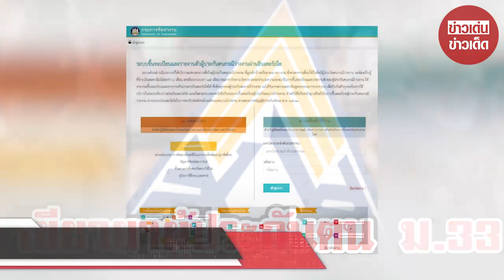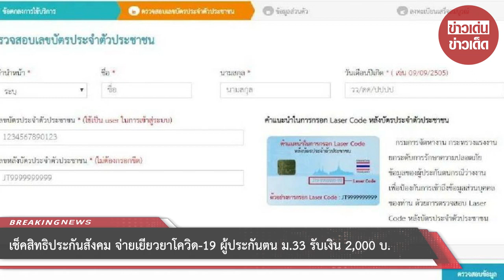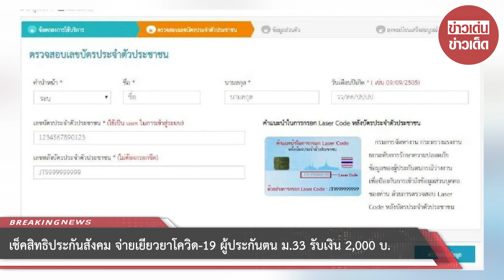เช็คสิทธิประกันสังคม จ่ายเยียวยาโควิด-19 ผู้ประกันตน ม.33 รับเงิน 2,000 บ.